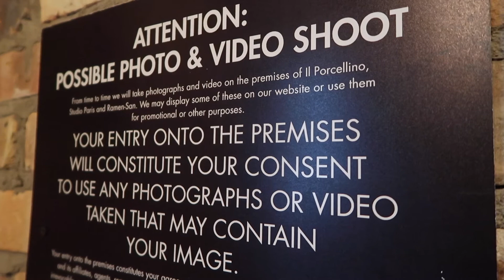Be Positive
We do a meeting on Fridays where we are supposed to only mention the good things that happened during the week, but it's tough.